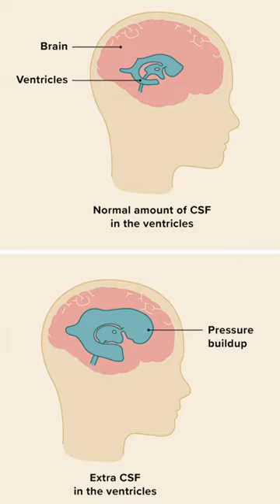He has the smallest brain ever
Charlie from Top 10s counts down the He has the smallest brain ever.